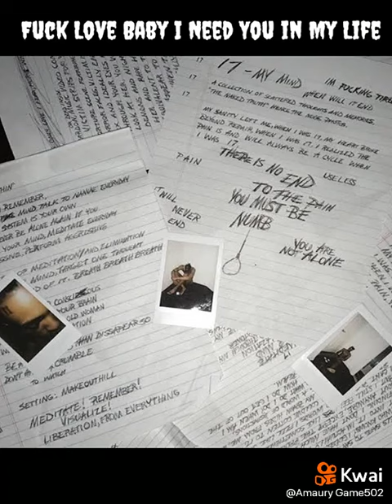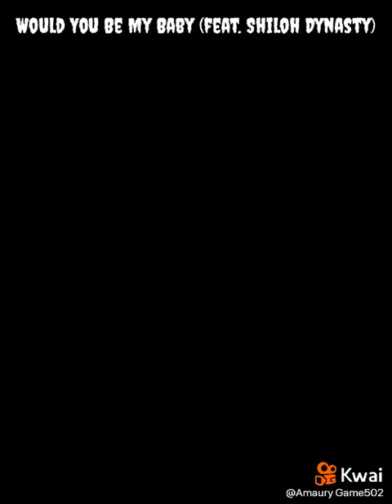20 músicas que você não sabe o nome